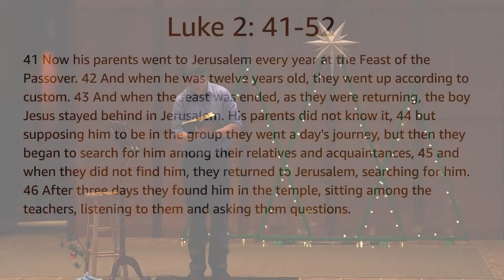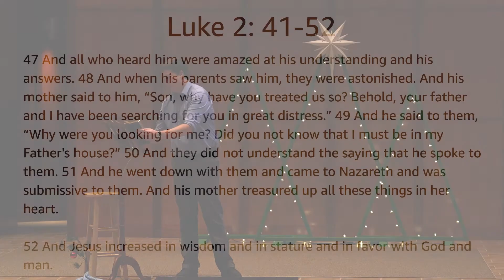Increasing In Wisdom | Luke 2:41-52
The Boy Jesus in the Temple
41 Now his parents went to Jerusalem every year at the Feast of the Passover. 42 And when he was twelve years old, they went up according to custom. 43 And when the feast was ended, as they were returning, the boy Jesus stayed behind in Jerusalem. His parents did not know it, 44 but supposing him to be in the group they went a day's journey, but then they began to search for him among their relatives and acquaintances, 45 and when they did not find him, they returned to Jerusalem, searching for him. 46 After three days they found him in the temple, sitting among the teachers, listening to them and asking them questions. 47 And all who heard him were amazed at his understanding and his answers. 48 And when his parents[a] saw him, they were astonished. And his mother said to him, “Son, why have you treated us so? Behold, your father and I have been searching for you in great distress.” 49 And he said to them, “Why were you looking for me? Did you not know that I must be in my Father's house?”[b] 50 And they did not understand the saying that he spoke to them. 51 And he went down with them and came to Nazareth and was submissive to them. And his mother treasured up all these things in her heart.

52 And Jesus increased in wisdom and in stature[c] and in favor with God and man.